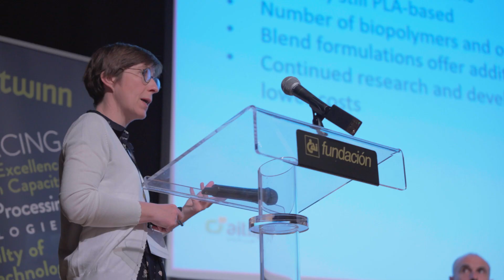II IPPT TWINN International Conference of Biobased, Video summary.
A brief summary of the II Conference ‘Challenges, trends and solutions in the development and processing of bio-based products’, which was held over two days in Zaragoza and brought together dozens of international experts who debated this type of material and the challenges of the future in terms of recycling and use.